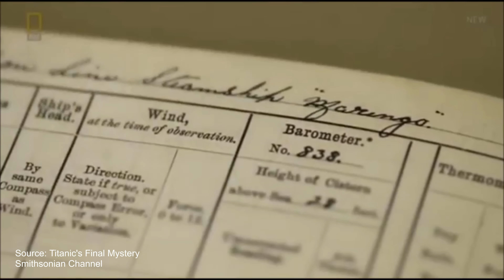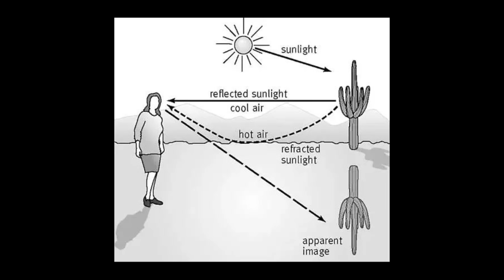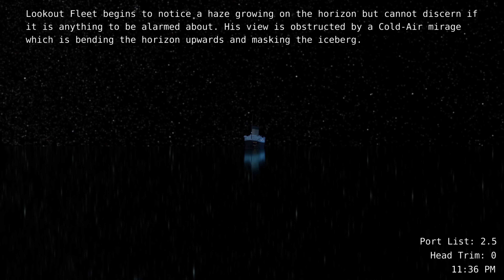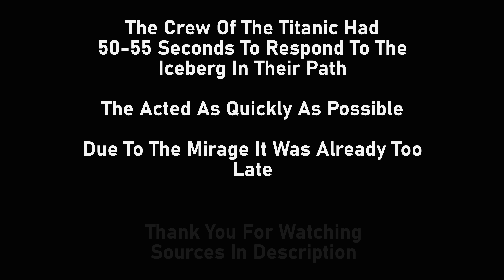Titanic Iceberg Collision Mini-Documentary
Titanic Iceberg Collision with eyewitness testimony and mathematical calculations taken into account.

Titanic 1997